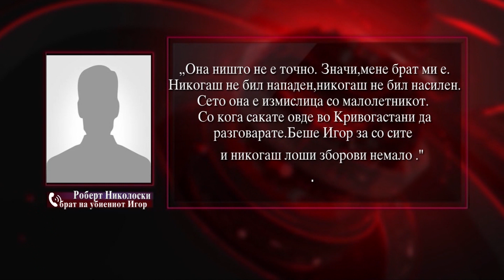Семејството на убиениот Македонец во Бугарија ги демантира информациите дека Игор бил педофил